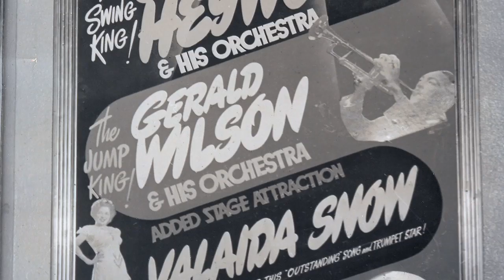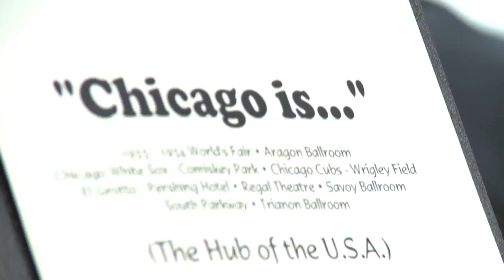Gerald Wilson Orchestra - Legacy - EPK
Amazon | iTunes

Gerald Wilson, jazz's reigning composer/orchestrator pays homage to his adopted hometown, Chicago on his fifth Mack Avenue Records release, Legacy. Composers Igor Stravinsky and Giacomo Puccini also receive Wilson's musical tips of the hat. Wilson's son, guitarist/composer Anthony Wilson, and grandson Eric Otis are also represented by a composition/orchestration apiece, thus extending Gerald's musical legacy.